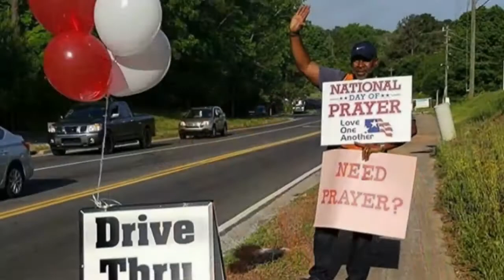The Power In The Church